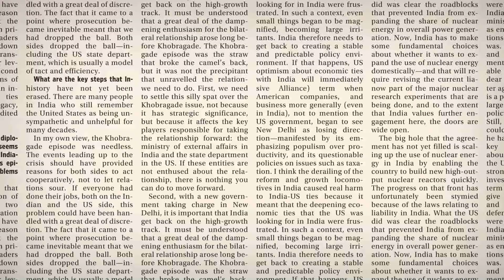Online travel agencies tap big data start-ups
At a time when e-commerce companies are seeing a boom in the country, online travel agencies including Yatra.com, Ibibo.com and Makemytrip.com are in the process of tying up with big data start-ups to tap in data analytics to increase operational efficiency as well as customers' satisfaction in order to stay relevant.